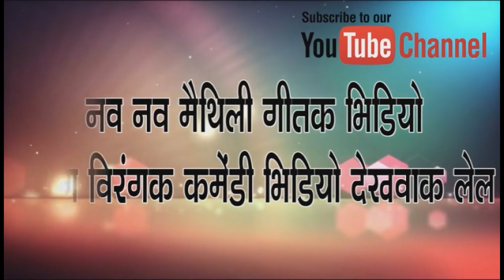MAITHILI COMEDY//छौरा कह नैछोडबौ छौरी कह नै देबौ//KAILASH COLORS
Maithili Comedy // साइकल फिट्टर श्यामलाल मारलक पम्प //KAILASH COLORS